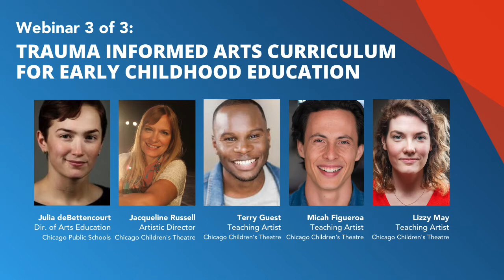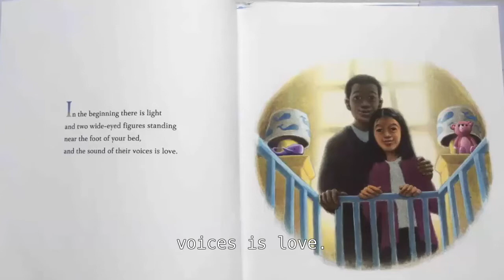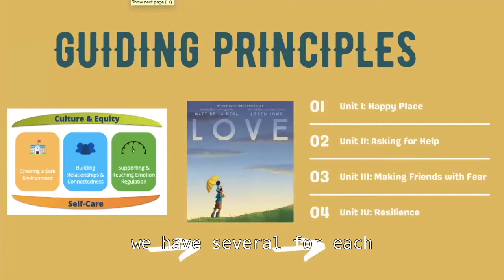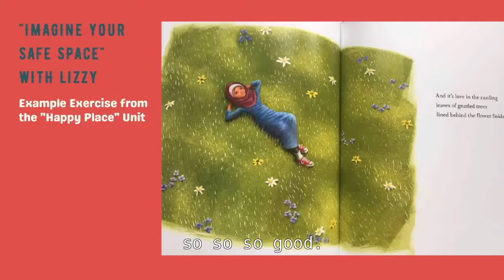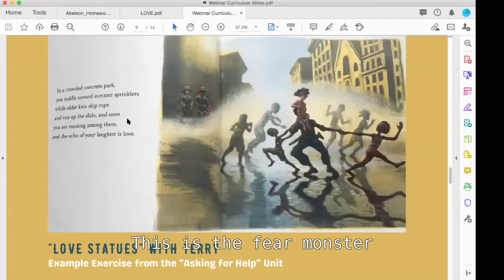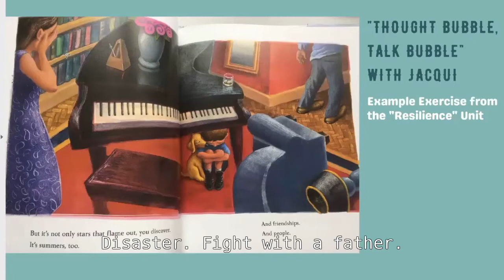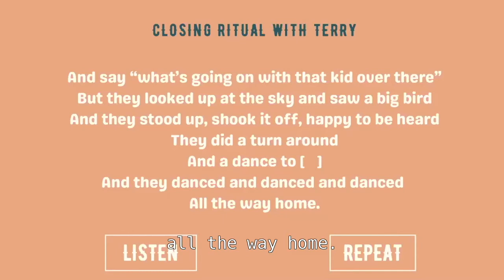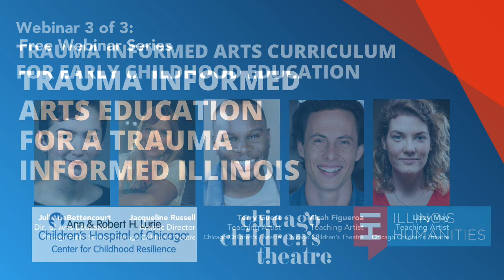Trauma Informed Arts Education for a Trauma Informed Illinois, Webinar 3 of 3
Chicago Children's Theatre and Lurie Children's Center for Childhood Resilience created series of live webinars called Trauma Informed Arts Education for a Trauma Informed Illinois. This free initiative is made possible by a grant from Illinois Humanities.

1. Addressing Trauma and Fostering Resilience in the Classroom
Wednesday, December 2, 3:30–4:30 p.m. (CST)

Moderator: JC Aevaliotis, Program Officer, Polk Bros. Foundation
Panelists: Colleen Cicchetti, Karen Gouze, and Carmen Holley from the Center for Childhood Resilience at Lurie Children's Hospital

2. Multidisciplinary Arts Education Approaches to Trauma
Wednesday, December 9, 3:30–4:30 p.m. (CST)

Moderator: Carmen Holley, Social Worker, Lurie Children's Center for Childhood Resilience
Panelists: Reginald Harris, Founder and Principal, Incontext Advising & Azizi Marshall, Founder & CEO, Center for Creative Arts Therapy

3. Trauma Informed Arts Curriculum for Early Childhood Education
Wednesday, December 16, 3:30 – 4:30 p.m. (CST)

Moderator: Julia deBettencourt, Director of Arts Education, Chicago Public Schools
Panelists: Jacqueline Russell, Terry Guest, Micah Figueroa, & Lizzy May from the Chicago Children's Theatre